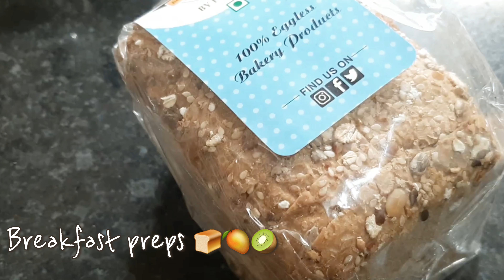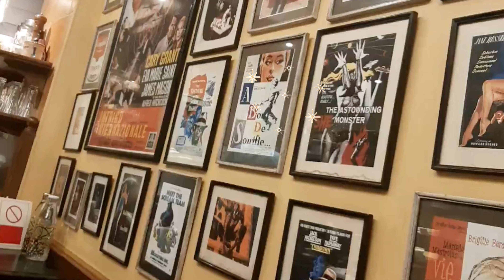The Exotic Blend | Homebody cooking | Korean inspired sandwich | Cheese Corn | Exotic fruit love 🥝🌽🥭